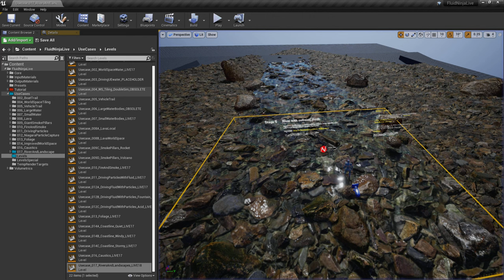FluidNinja LIVE 1.8 QUICKRUN - rivers, landscapes and underwater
SoundTrack: Ferris - Rise and Shine